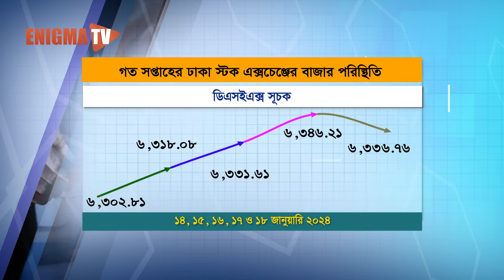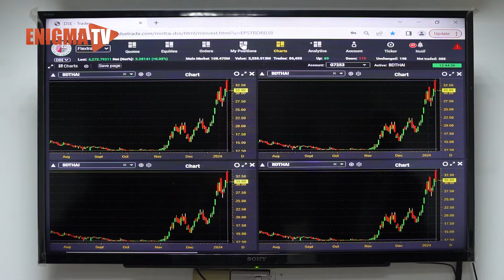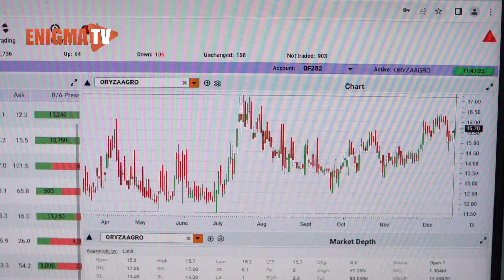বাংলাদেশের শেয়ার বাজার ও ফার্মাসিউটিক্যাল শিল্প নিয়ে আয়োজন - Business Express | EP - 05 | Enigma TV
‘বিজনেস এক্সপ্রেস’ অনুষ্ঠানে অর্থনীতি ও ব্যবসা  বিষয়ক তথ্য, বিশ্লেষণ, সফল উদ্যোগের কথা এবং ব্যবসা সহায়ক বিভিন্ন গাইডলাইন তুলে ধরার চেষ্টা করা হয়।

এবারের অতিথি ভ্যানগার্ড অ্যাসেট ম্যানেজমেন্ট লিমিটেডের ভাইস প্রেসিডেন্ট
ইয়াসির মো. ফজলে আমিন এবং এশিয়াটিক ল্যাবরেটরিজ লিমিটেডের হেড অব মার্কেটিং এন্ড সেলস মো. মাসুম চৌধুরী।